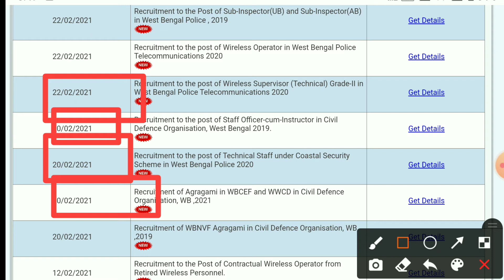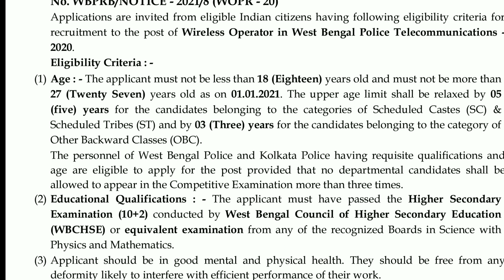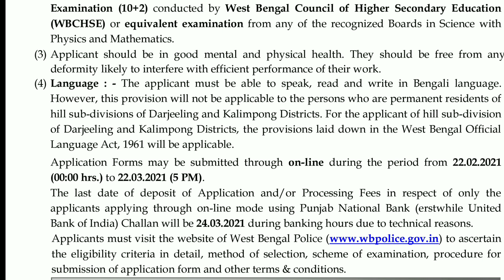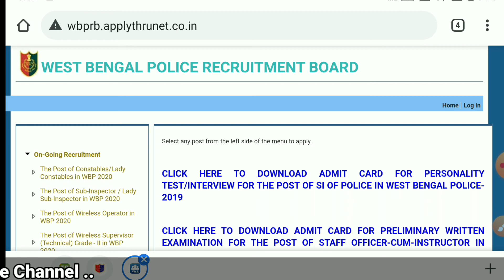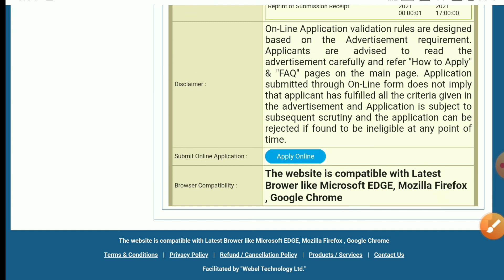Westbengal Police Recruitment 2021 || Aply Online 2263 Posts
Westbengal Police Recruitment 2021
total - 2263 Posts Apply online before - 22/03/21